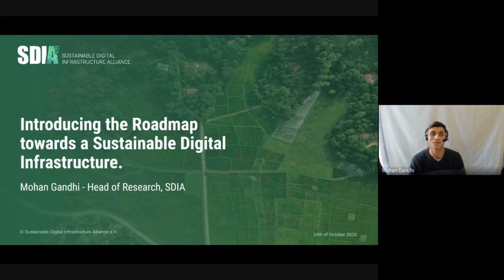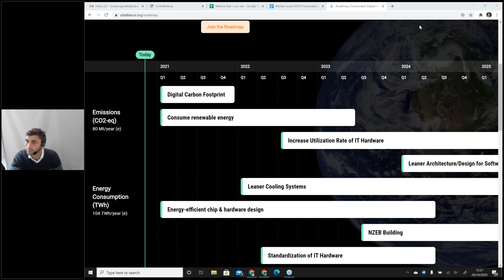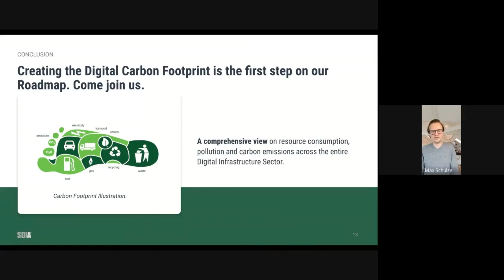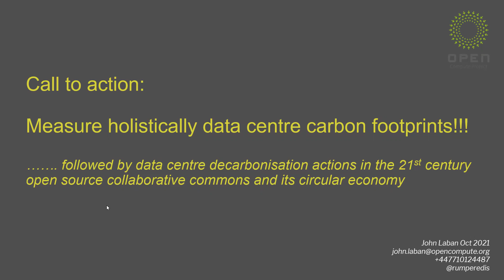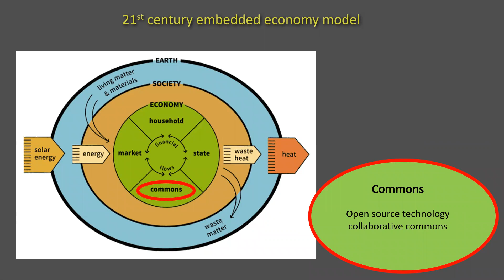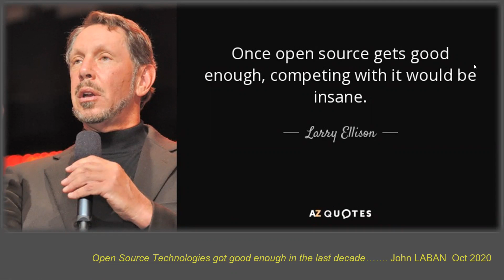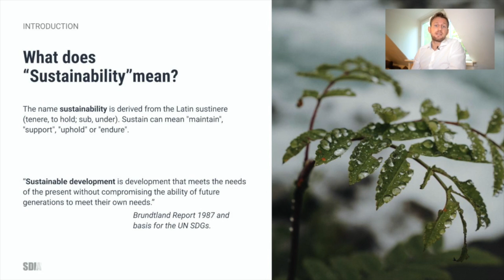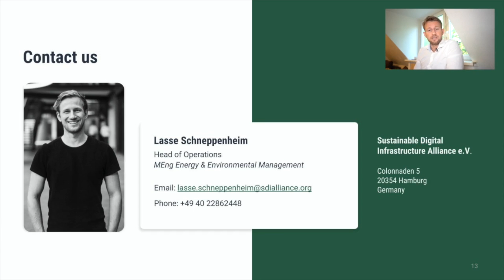"Sustainable Digital Infrastructure Alliance - Initiatives Thematic Session" Sustainable Places 2020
This session focused on the initiatives undertaken by the SDIA. Head of Research Mohan Gandhi launched the SDIA’s Roadmap to a Sustainable Digital Infrastructure by 2030, before SDIA Chairman Max Schulze explained how we decouple economic growth from resource and energy consumption - the promise of the digital industrial revolution.

The Open Compute Project explained how to measure data center carbon footprint, and innovative methods of reducing that footprint that can happen NOW! The SDIA’s COO rounded off the session with a view on the many different items that the SDIA is working on to deliver sustainability across the sector.

PRESENTATIONS DELIVERED:

• “Roadmap to Sustainable Digital Infrastructure by 2030” Mohan Gandhi, Sustainable Digital Infrastructure e.V.
• “A Sustainable Digital Economy: Decoupling Growth from Energy & Resource Consumption” Max Schulze, Executive Chairman at Sustainable Digital Infrastructure e.V.
• “Call to action: Measuring Data Centre Carbon footprints and how to decarbonise through innovations in the open collaborative commons” John Laban, Open Source Technology Reset Catalyst at Open Compute Project Foundation
• “Sustainability in Digital Infrastructure” Lasse Schneppenheim, Head of Operations at Sustainable Digital Infrastructure e.V.